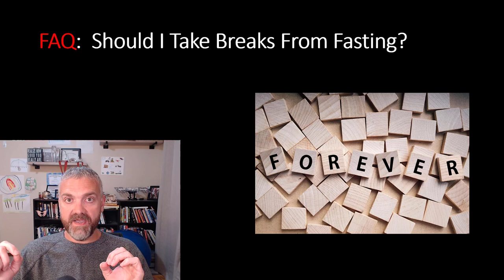Should I Take Breaks From Intermittent Fasting or ADF?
In this video, Dr. O explains the benefits of fasting breaks and weight maintenance phases.